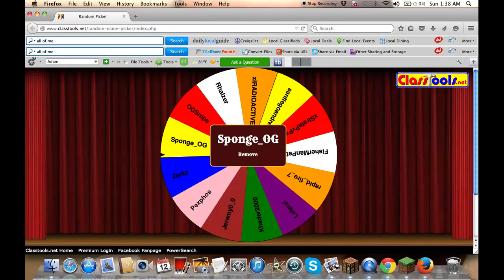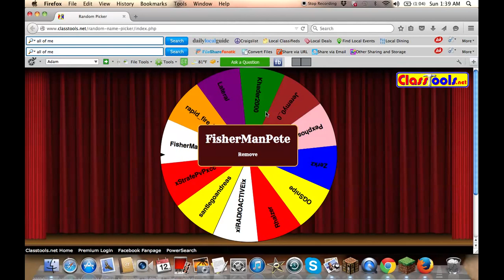The Winner of the giveaway!!!!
Like the vids and have fun with the items :)! Msg me, my ign is OmgPotItUp and it just a new name for now